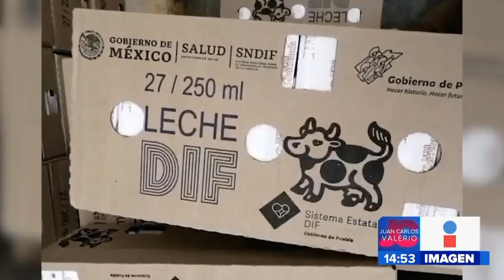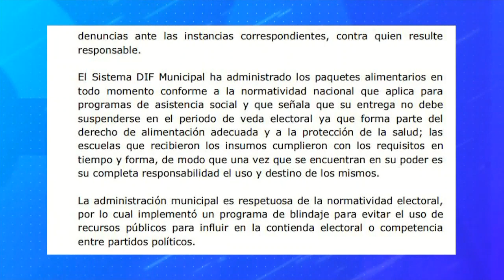Presunta venta ilegal || Noticias con Juan Carlos Valerio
El Gobierno del Estado de Puebla presentó denuncias penales en contra del DIF municipal y el Ayuntamiento de Puebla por la presunta venta ilegal de desayunos fríos.